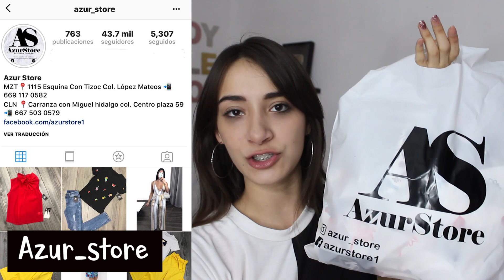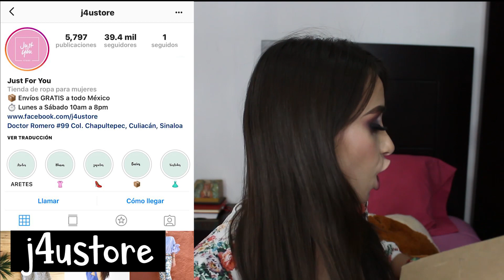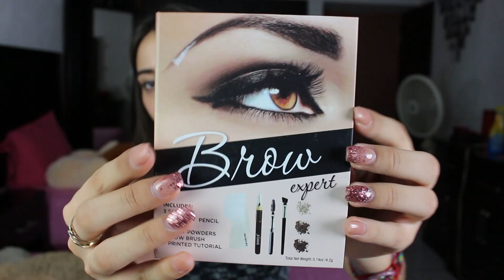LO QUE PEDÍ VS LO QUE RECIBÍ EXTREMO | Soyalerios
Promociones:
-Envío mundial GRATIS en compras mayores a $50

*Focallure (PALETA DE SOMBRAS)